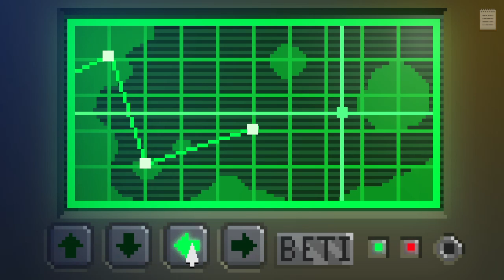Redact Is Too Dense | The Darkside Detective | Episode 08 | Loch Mess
Redact, seeking a quiet life, takes a job as a detective in the seemingly tranquil city of Twin Lakes.  Things quickly escalate, as they usually do, and Redact is faced by ghosts, zombies and other eldritch horrors.  Will Redact be able to solve these mysterious mysteries or will a game flummox him yet again?